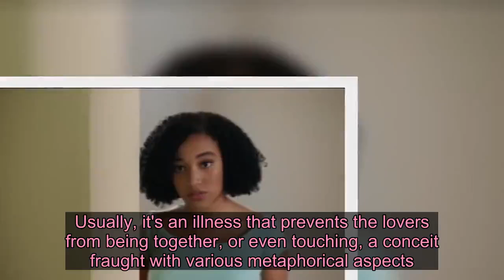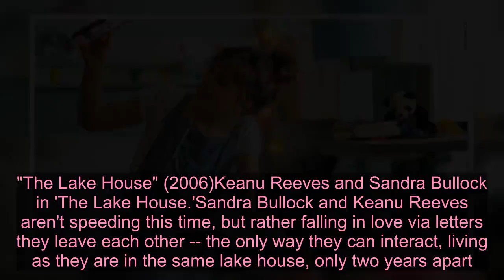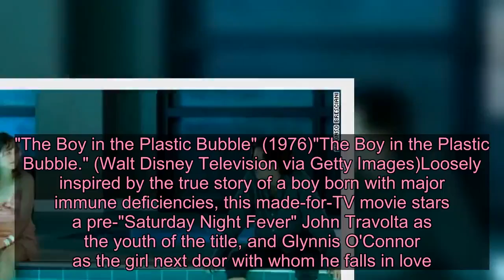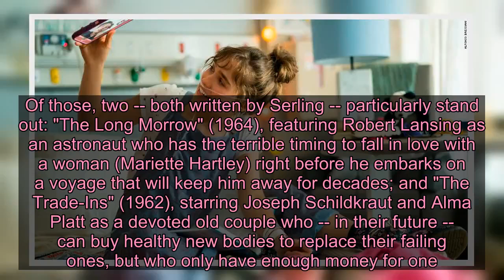From 'Pushing Daisies' to 'Five Feet Apart,' screen romances for the social-distancing age - Live N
For now, as people look for things to watch and entertaining distractions, we have to make do with what's available.Various movie genres vaguely relate to the social distancing being practiced right now, including the "last man on Earth" (and it's almost always been men) category. Indeed, Richard Matheson's sci-fi novel "I Am Legend" has been adapted three times, with Vincent Price ("The Last Man on Earth"), Charlton Heston ("Omega Man") and Will Smith (the original title).Those kinds of movies, however, can be a little stressful, whereas hopeless romance -- and the notion of two people drawn to each other but for some extraordinary reason kept apart -- might be one of the better escapes.in terms of romance, forced separation or distance has become a staple of young-adult fiction, some of which has already been turned into movies. Usually, it's an illness that prevents the lovers from being together, or even touching, a conceit fraught with various metaphorical aspects.While there has been an increase in such titles, the examples go back decades. Here are just a few.Read MorePushing Daisies (2007-09)"Pushing Daisies"Producer Bryan Fuller's decidedly quirky ABC series (which is available on CW Seed) only lasted a few seasons, but it remains among those little gems that got away. Lee Pace plays Ned, a piemaker whose touch can bring people back to life for a few moments, with the disclaimer that he must touch them again, at which point they stay dead forever.He breaks that rule because of Chuck (Anna Friel), but having kept her alive, can never touch her. Funny, dark and wildly romantic, the show included a crime-solving procedural element that wasn't up to the romance, but it's well worth watching if only for the chemistry of the leads, and the creative ways they found to interact, like holding hands through thick gloves or beekeeper suits.Five Feet Apart (2019)Haley Lu Richardson, Cole Sprouse in 'Five Feet Apart'Truly a title for the current crisis, this teen romance stars Haley Lu Richardson and Cole Sprouse as two teens with cystic fibrosis -- a condition that makes them especially dangerous to each other, requiring that they maintain a six-foot distance.Naturally, they gradually fall in love, finding a way, in essence, to steal back that extra foot. Directed by "Jane the Virgin's" Justin Baldoni, it's inspired by a documentary he produced profiling young people with the illness."The Lake House" (2006)Keanu Reeves and Sandra Bullock in 'The Lake House.'Sandra Bullock and Keanu Reeves aren't speeding this time, but rather falling in love via letters they leave each other -- the only way they can interact, living as they are in the same